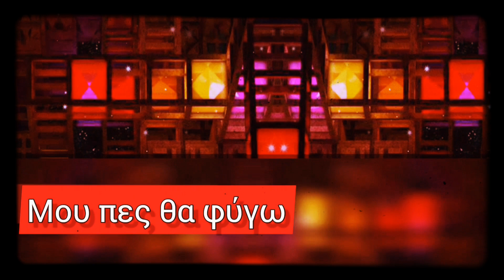Μου 'πες Θα φύγω - Παύλος Σιδηρόπουλος [ stereo ]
PavlosSidiropoulos - Μου 'πες Θα φύγω _ Σπυριδούλα
Στίχοι:  Παύλος  Σιδηρόπουλος
Μουσική:  Παύλος  Σιδηρόπουλος
⭕️ 1978